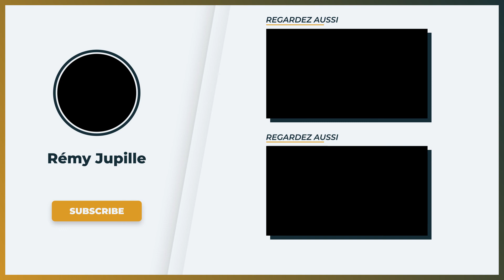+100€/jour de revenus passifs avec ces méthodes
Découvrez 6 méthodes pour générer au moins 100€/jour de revenus passif grâce à internet en 2021.

FORMATIONS ▬▬▬▬▬▬▬▬▬▬▬▬▬▬▬▬▬▬▬▬▬▬▬▬▬▬▬

MES OUTILS ▬▬▬▬▬▬▬▬▬▬▬▬▬▬▬▬▬▬▬▬▬▬▬▬▬▬▬▬

Si vous avez cliqué sur cette vidéo, c'est que vous souhaitez probablement vous créer un revenu complémentaire ou devenir libre financièrement. Sachez qu'il est aujourd'hui possible de se créer des revenus passifs avec seulement un ordinateur et une connexion Internet.

Gagner 100€ par jour avec des revenus passifs, c'est le sujet de cette nouvelle vidéo !

En arrivant sur internet, on ne sait parfois plus ou donner de la tête. Pourtant en utilisant astucieusement cet outil, il est possible de gagner de l'argent intelligemment et même de se générer des revenus passifs.

Voici 6 méthodes pour se constituer un patrimoine financier de manière passive et ainsi faire travailler l'argent pour vous. Ces méthodes prennent du temps, la génération de revenus passifs ne se fait pas du jour au lendemain mais elles sont accessibles à toutes et à tous.

J'ai étudié certaines de ces méthodes au cours de ces dernières années ce qui m'a permis d'entreprendre à mon rythme et surtout de complètement vivre d'Internet.

Dans cette vidéo, je vous partage mes meilleures astuces pour générer un revenu passif afin de compléter vos revenus ou bien de complètement devenir libre financièrement.

Si vous voulez générer des revenus passifs, cette vidéo est faite pour vous !

N'hésitez pas à me faire vos retours d'expérience en commentaire et bon visionnage.

CHAPITRES
0:00 Introduction
1:59 Méthode 1
4:46 Méthode 2
6:54 Méthode 3
8:09 Méthode 4
9:00 Méthode 5
11:27 Conclusion

AUTRES RESSOURCES  ▬▬▬▬▬▬▬▬▬▬▬▬▬▬▬▬▬▬▬▬